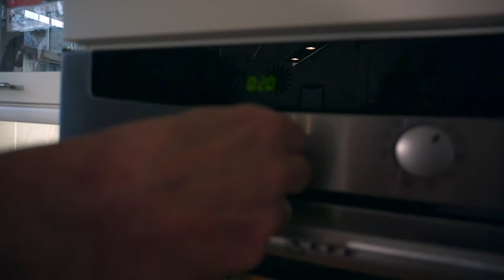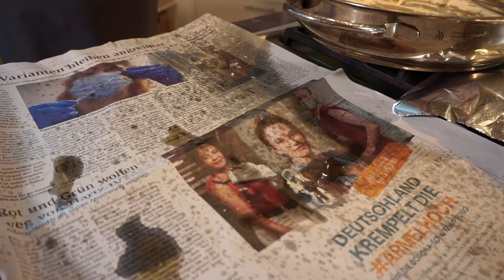FEUER? ZEITUNGSPAPIER UND GASHERD - Steak mit Rosmarinkartoffeln und Pfeffersoße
Steak mit Rosmarinkartoffeln und Pfeffersoße

Suchst du nach neuen Rezepten und Gerichten? Dann bist du hier richtig!
Erkunde meine Seite und erfahre mehr über mich.
Zögere nicht, mich zu kontaktieren, wenn du Fragen oder Anregungen hast.
Lass uns was richtig Schönes Zusammen kochen! kocheneinfachhardy​​

Dein Hardy

(Es wird jede zweite Woche Sonntags um 18 Uhr ein neues Video Veröffentlicht)

Viele weitere Informationen & Dinge über mich findest du auf meinen Social Media Plattformen.

Lizenz